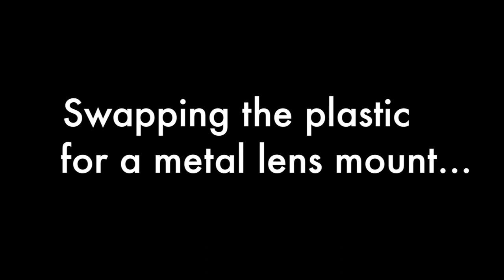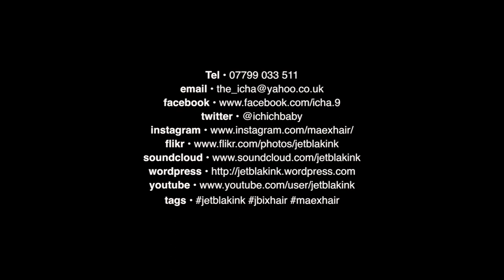Crop Lens easily modded to fit Full Frame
Episode #128 — This week I performed the easy Mod on my Canon 10-18mm efs lens, which enables it to fit and work flawlessly, on a full frame EF mount dslr. I needed to do this Mod, because I've sold my crop frame Canon 70d that I use to vlog when doing street photography essays, and now only use a pair of full frame 6D's.

Props the Zeek, who is the youtuber I got this information from. Please check out his channel for more great mods.

You can order the metal bayonet mount from this

NOTE: REMEMBER TO REPLACE THE TWO GRUB SCREWS THAT HOLD THE CONNECTOR BLOCK IN PLACE. THE METAL MOUNT ONLY COMES WITH THE FOUR NEW RETAINER SCREWS!